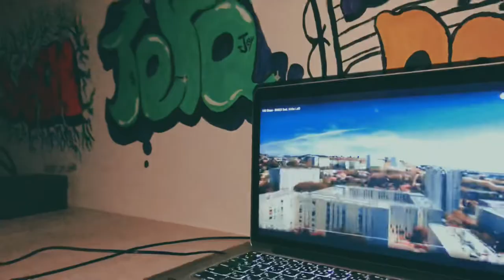Baby Dein × Jera - Ridge AIM (CLIP OFFICIEL)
Ridge AIM🔭
Baby Dein × Jera

"Jera"

Prod. by
Video ⏩ @legend
Graffiti ⏩　@Raccoon Dog
Artist ⏩　@Daniel Isamu